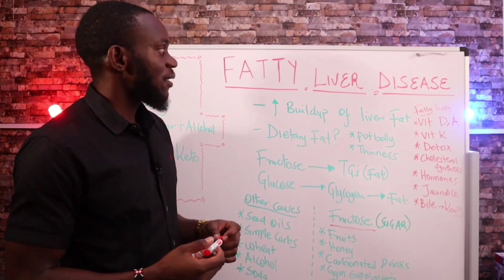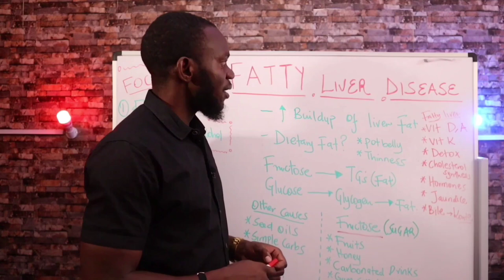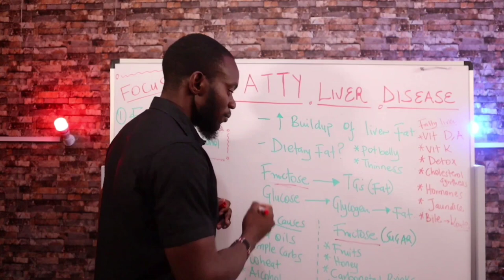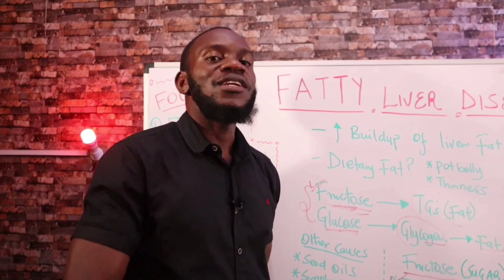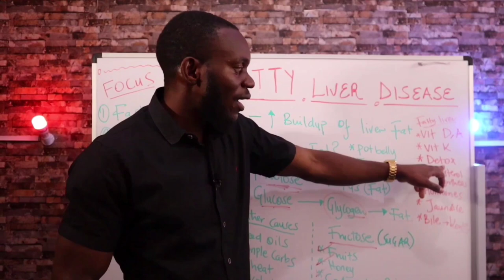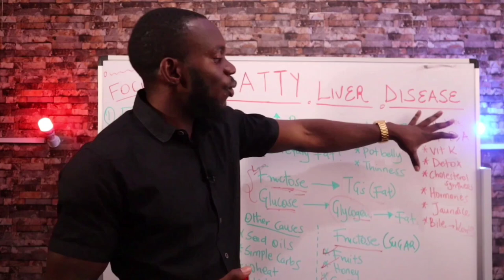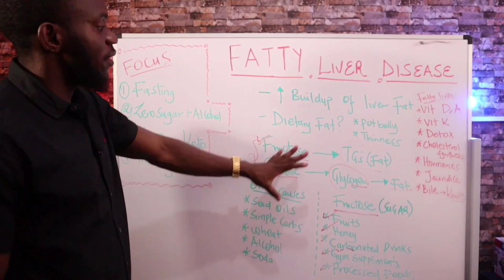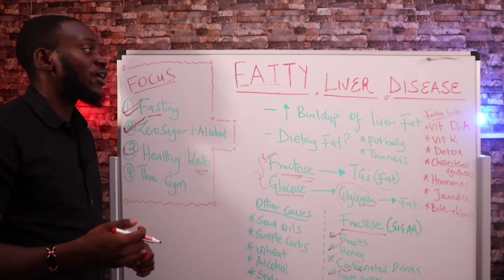Unleash the Truth: Fatty Liver & Pot Belly Link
"Are you struggling with a pot belly and fatty liver disease? It's time to uncover the truth. This informative video explores the link between these two health conditions and what you can do to combat them. From the causes to the symptoms and treatments, we provide a comprehensive overview of the subject, empowering you with the knowledge you need to take control of your health. Watch now to unleash the truth about fatty liver and pot belly.